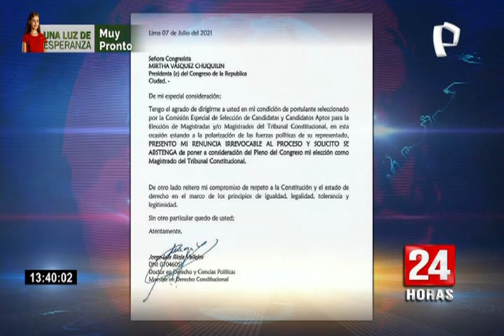Jorge Luis Rioja presentó renuncia como postulante al Tribunal Constitucional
Uno de los 15 candidatos al Tribunal Constitucional, Jorge Luis Rioja Vallejos, doctor en derecho y ciencias políticas, presentó su renuncia a la postulación.

El jurista envió una carta dirigida a Mirtha Vásquez, presidenta de la Mesa Directiva del Congreso, en el que comunica su retiro irrevocable del proceso de elección.

Asimismo, pide que su candidatura no sea sometida a votación la tarde de este jueves. Cabe mencionar que Rioja Vallejos se encontraba en el puesto 11 del orden de méritos, con un puntaje acumulado de 75,44.